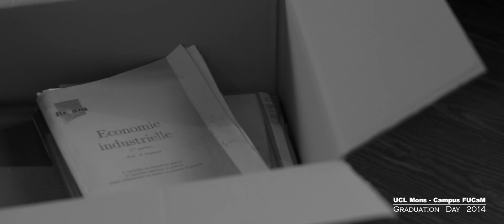UCL MONS Graduation Day 2014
Vidéo réalisée pour la remise des dipômes 2014 de l'UCL Mons.  L'idée était d'insuffler un souffle émotionnel et personnel en impliquant directement une étudiante (merci à Charlotte Moiset pour sa participation).

Filmé sur un Canon 5D Mark 3 en mode RAW (MLV)
Objectifs : Canon EF 24mm f/1.4L II USM et Carl Zeiss Planar 50 mm f/1,4